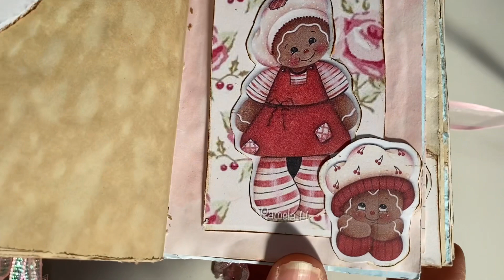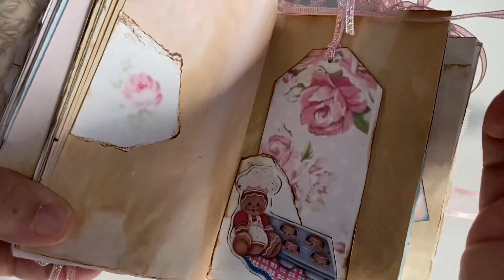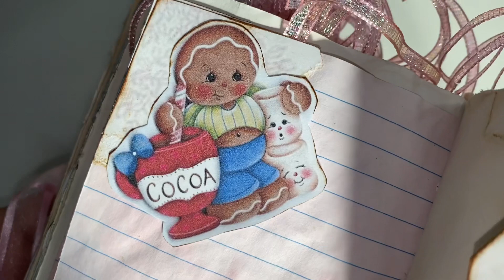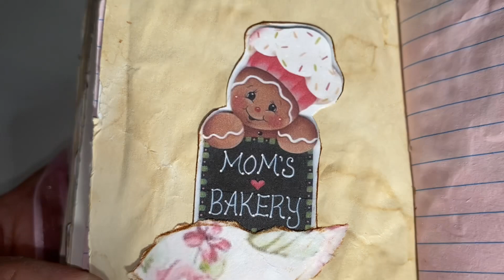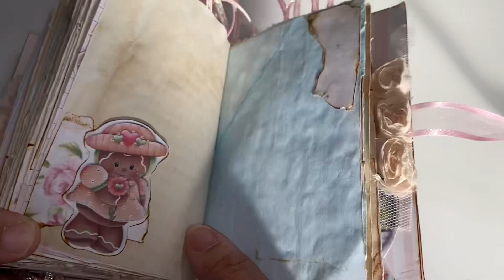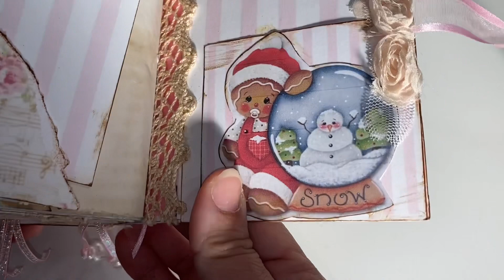Gingerbread junk journal (walk thru) closer look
This was made for the gingerbread fever YouTube hop 2023 !!